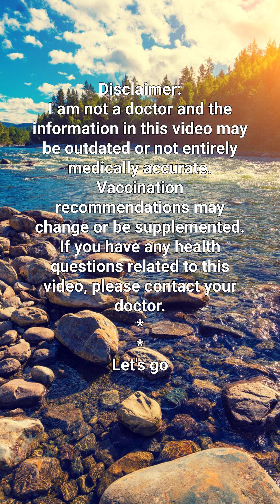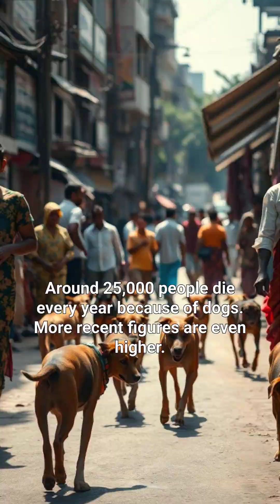Which animals kill the most people worldwide?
In this video you will find out which 5 animals kill the most people.